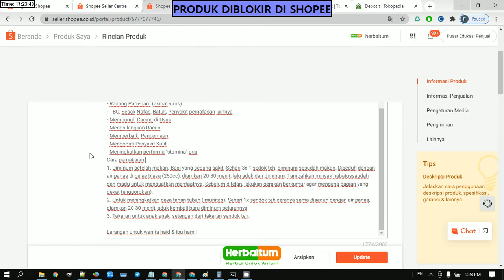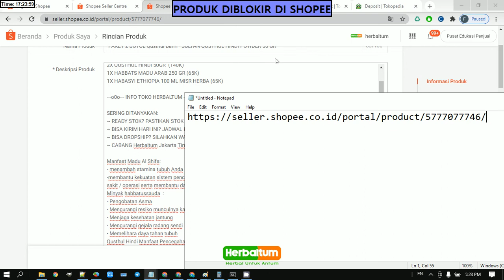PRODUK DIBLOKIR : SHOPEE (Part 1)